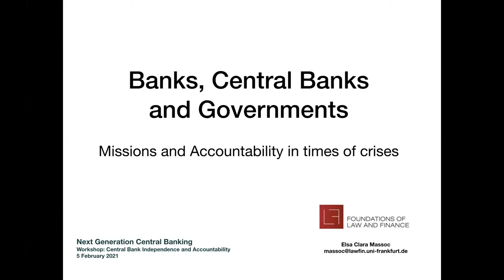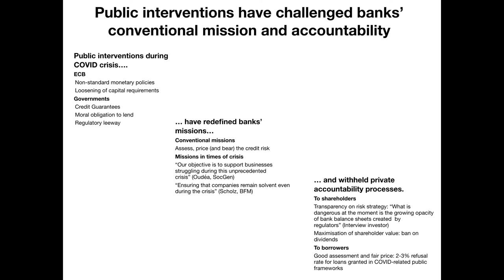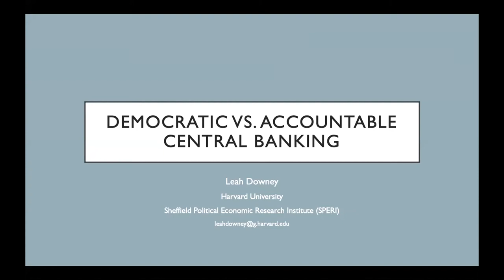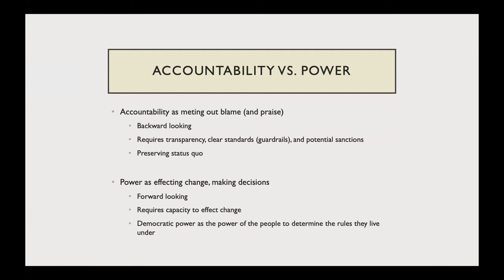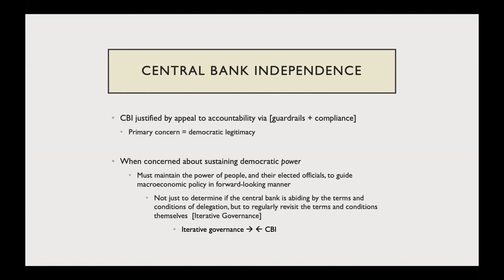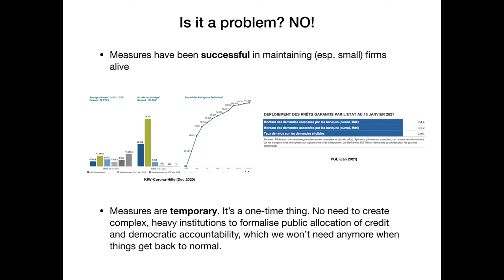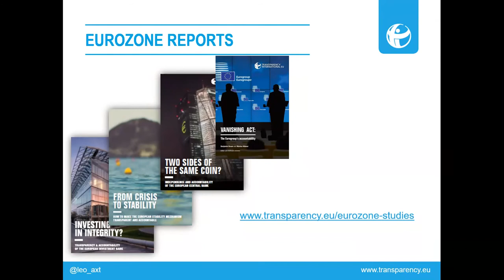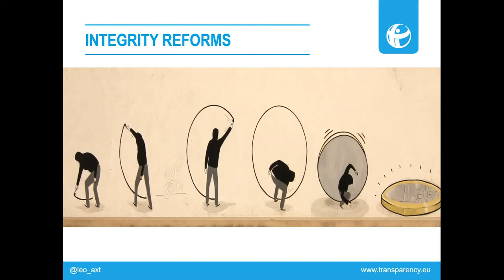NextGen Central Banking: Central Bank Independence and Accountability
Recording of the Workshop “Central Bank Independence and Accountability”
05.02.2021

With:
- Elsa Massoc, Universität Frankfurt
- Joscha Wullweber, Universität Witten-Herdecke
- Leah Downey, Harvard University
- Leo Hoffmann-Axthelm, Transparency International

In March 2020, central banks have once again proven to be the first line of defense in crisis-ridden times. With their far reaching actions they prevented the world from experiencing a collapse of financial markets on top of the severe health and economic crisis caused by Covid-19. Since the global financial crisis, central banks' roles and repertoire have vastly changed. The Federal Reserve has recently adopted a new strategy of average inflation targeting for its monetary policy and the European Central Bank is currently conducting the first strategy review in 17 years - President Lagarde has made it very clear that the ECB intends to address this new role.